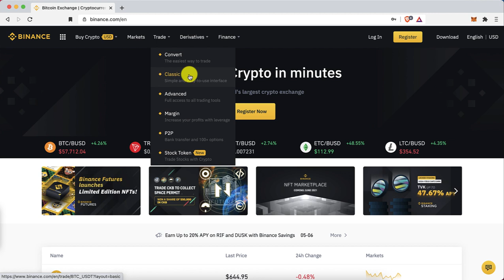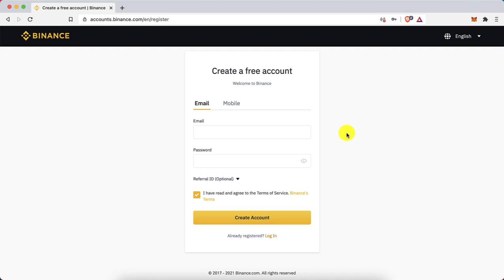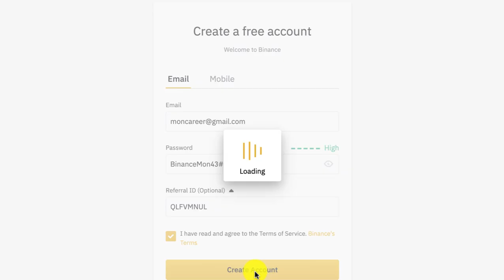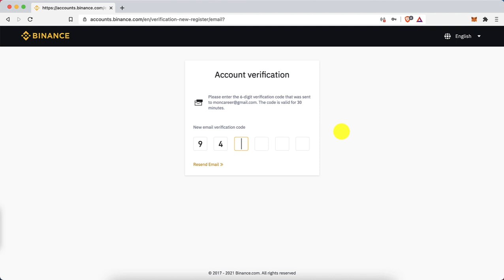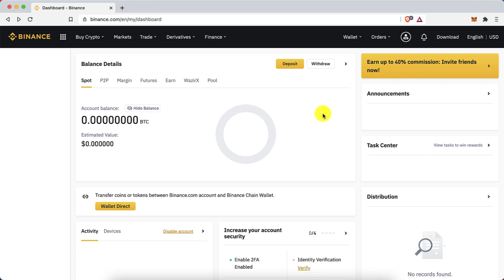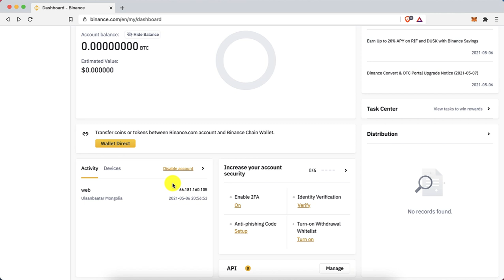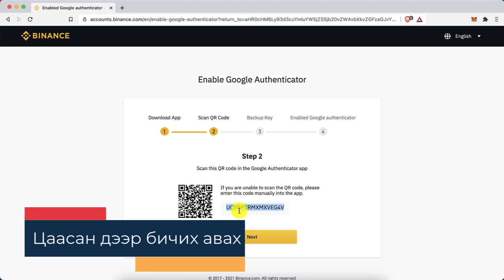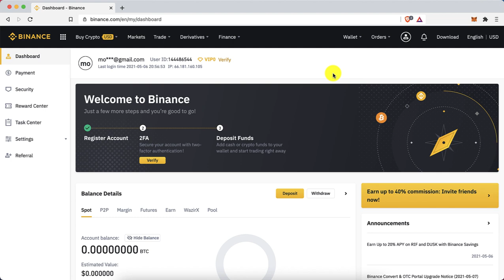Binance 101 Сургалт - Данс нээс, Бинанс Арилжаа